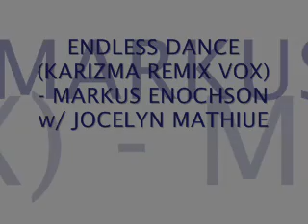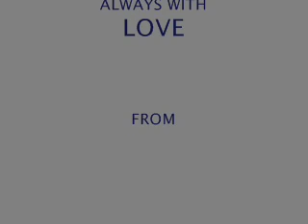ENDLESS DANCE (KARIZMA REMIX VOX) - MARKUS ENOCHSON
ENDLESS DANCE (KARIZMA REMIX VOX) - MARKUS ENOCHSON w/ JOCELYN MATHIUE